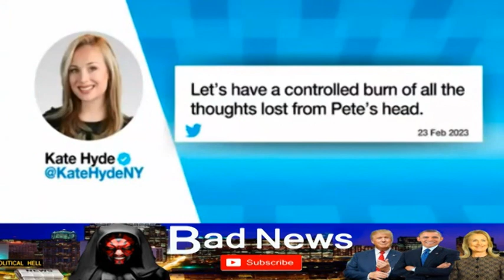Buttigieg is a mess and lost his TRAIN of thought on LIVE TV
Buttigieg Flys Off The Handle "I LOST MY TRAIN OF THOUGHT!"